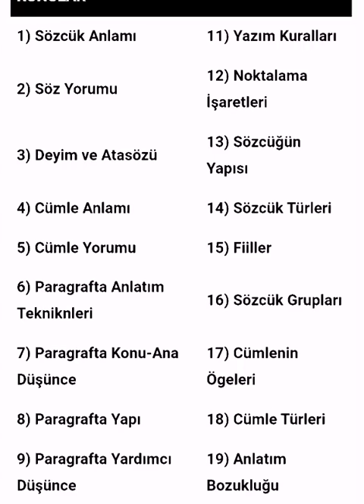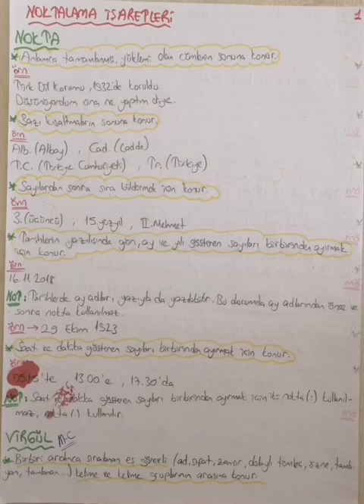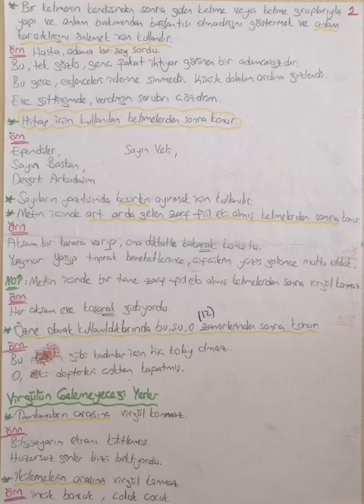NOKTALAMA İŞARETLERİ || Tüm Sınavlara Yönelik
Tüm Sınavlara Yönelik 📚
Merhaba arkadaşlar 🤗 diğer ders videolarıma göz atmak isterseniz lütfen aşağıda belirtilen linklere tıklayınız.

Başarılar 🌺 🌺 🌺